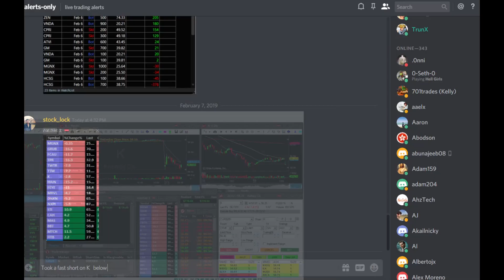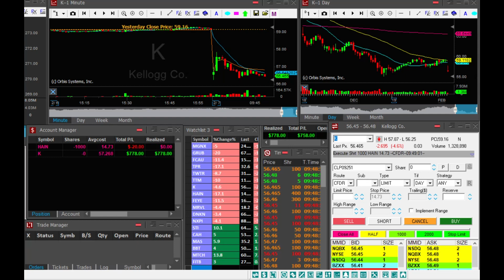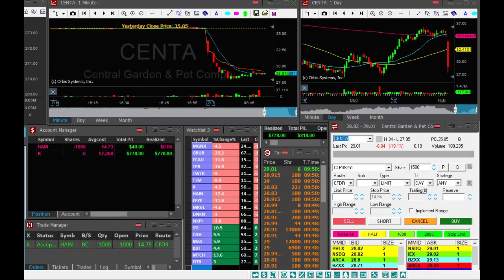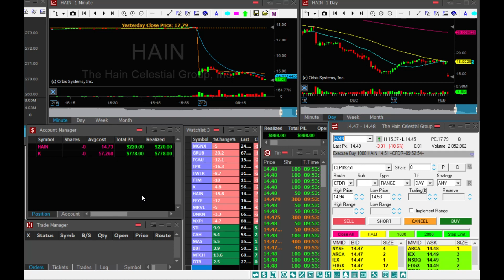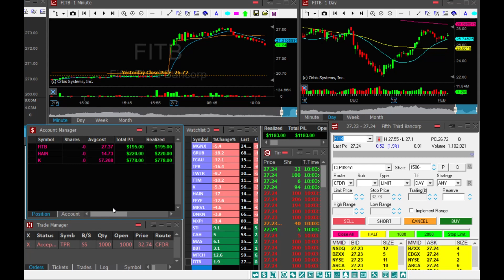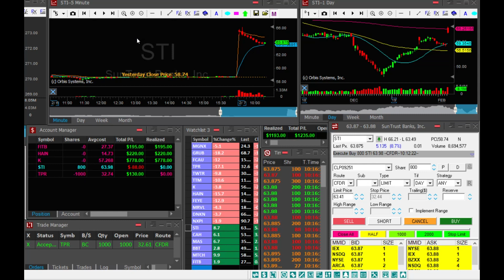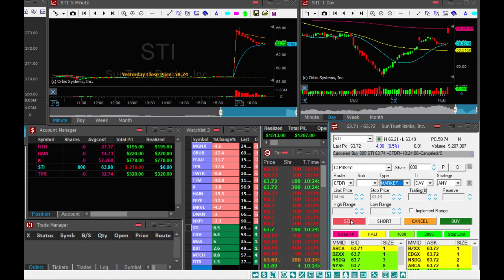February 7 2019 live trading for $1294 profit